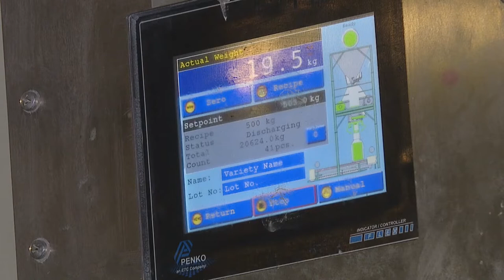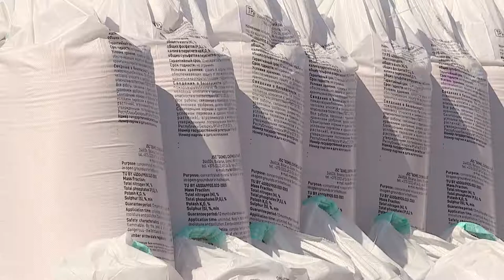Диалог_Филонова М.В_20.05.2019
Гость студии - Генеральный директор Гомельского отделения БелТПП Марина Владимировна Филонова.
В центре внимания - 20-я международная выставка «Весна в Гомеле».